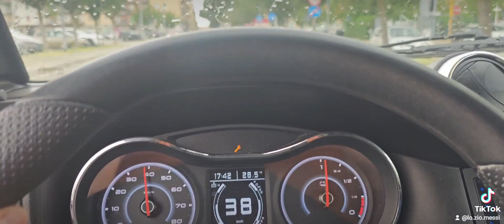A linate pioveva grandinava a Cernusco neanche 1 goccia venerdì pomeriggio 09 06 23